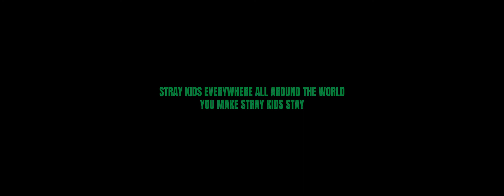Stray Kids - 'Winter Falls' — (pt/br legendado)